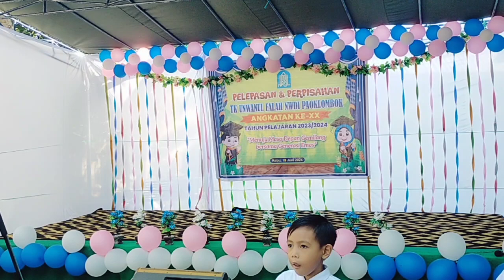TARI PROFIL PELAJAR PANCASILA OLEH KELAS B TK UNWANUL FALAH NWDI PAOK LOMBOK TAHUN 2024